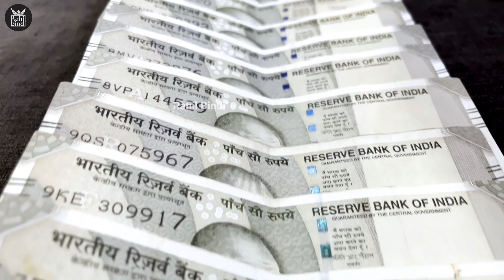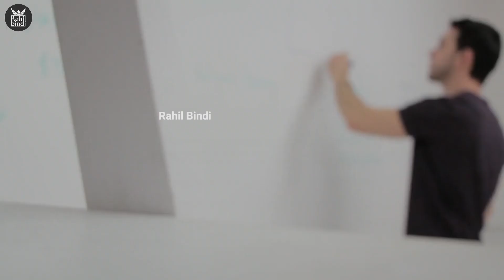अगरबत्ती पैकिंग: महिलाएं घर बैठे अगरबत्ती पैकिंग का काम करों और कमाओं महीनें के 30 हजार, ऐसे मिलेगा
अगरबत्ती पैकिंग: महिलाएं घर बैठे अगरबत्ती पैकिंग का काम करों और कमाओं महीनें के 30 हजार, ऐसे मिलेगा कंपनी से काम

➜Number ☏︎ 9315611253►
राहिल बिंदी जो वीडियो बनाता है, जिसमें बिंदी व्यवसाय शुरू करने के लिए विचार, बिंदी काटने की मशीन और बिंदी पैकिंग घर से काम करने का काम शामिल है। चैनल में घर बैठे पैकिंग का काम नौकरियों और घर से काम करने के अवसरों के माध्यम से ऑनलाइन पैसे कमाने के तरीके भी शामिल हैं

•machine
•mother's tie
•math ki bindiki design
•mehandi design accchiai
•mehandi design
•simple mehandi design
•mehndi business ideas
•how to keep mehndi
•mixture machine
•robert of nita ambani
•Nita Ambani's robot
•video of nita ambani
•Nita Ambani's
•nita ambani robot
•nita ambani sex life
•nita ambani sex video
•online business
•packaging machine
•packing job work from home
•packing jobs
•packing ka kaam ghar baithe
•plastic bag making
•Raheel
•raw material
•sanitary pod making machine
•shipa bindi
•sewing machine scheme 2023
•simple mehandi design
•stone bindi
•Saruchi bindi
•telenor sim
•tractor wala note
•uninor sim
•uninor sim 2023
•watch kaise banate hair
•wholesale market in delhi
•work from home packing
•Gharka has
•packing work sitting on
•business sitting on
•delhi ka sundar
•Nita Ambani's Robot
•mehendi design 2023
•how to make bindi
•bindi making work from home
•bindi packing work from home
•bindi making machine
•fancy bindi
•how is bindiya distributed
•bindi design
•how to make bindiya
•maths binding
•bindi making machine
•bindi banane ka tarika
•mehndi design c
•ghar baithe kam
•5 ka note tractor wala
•bindi
•bindi business
•machine for making bhindi
•nita ambani robot se kya karti hai video
•dulhan bindi
•how to make bindi at home
•packing jobs at home
•uninor
•design of bhindi
•bindi collection
•bindi factory
•how to wear bindi
•bindi making
•housewife business ideas
•bindi packing business
•manufacturing business
•packing business at home
•how to make hindi
•5rs note with tractor price
•how to make bhindi
•bhindi ka design
•bijanes
•home baithe rojgar
•5k note
•5 rupee note
•how to apply bindi
•bindi machine
•bindi on forehead
•bindi raw material supplier

𝑅𝒜𝐻𝐼𝐿 𝐵𝐼𝒩𝒟𝐼